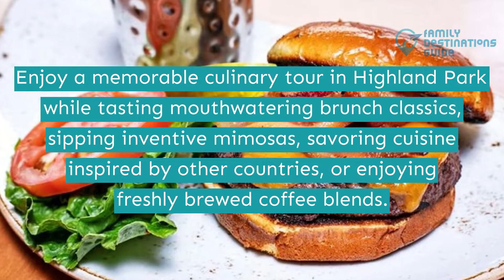Best Brunch in Highland Park, IL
Enjoy vibrant business districts, tree-lined streets, and lakefront trails when you visit the charming city of Highland Park.

Be amazed as well with the place’s dining spots boasting mouth-watering brunch entrees for every diet, appetite, age, and budget. Savor dishes like pancakes, seafood platters, decadent desserts, penne pasta, jambalaya, premium steaks, and many others.

Want a list of excellent eateries to visit? Watch this video to know more about the best brunch in Highland Park.